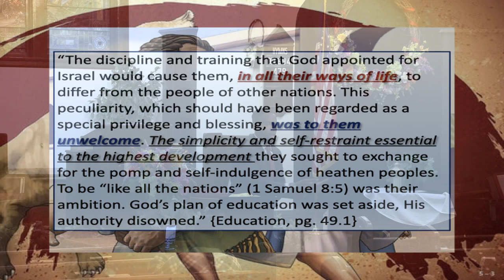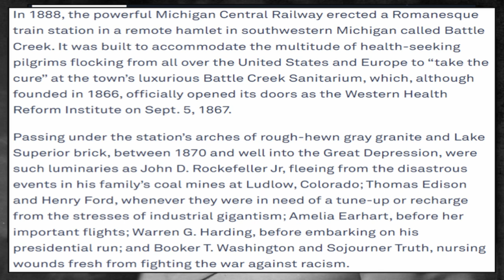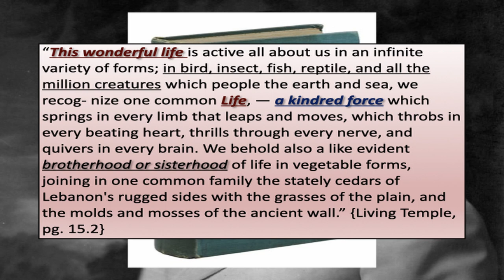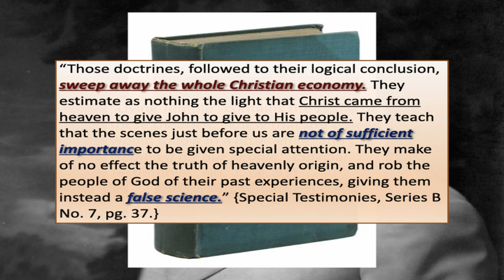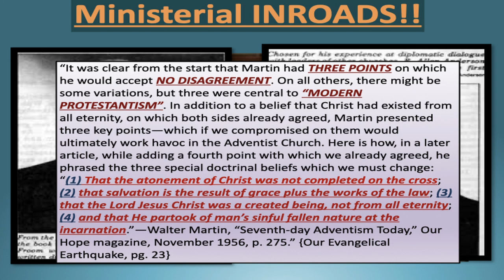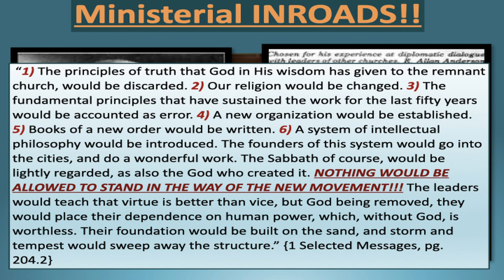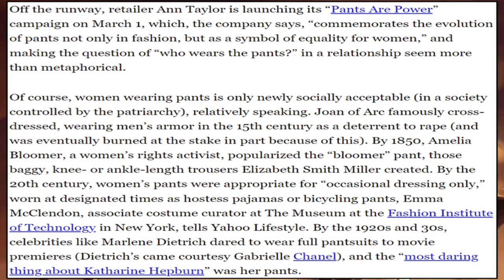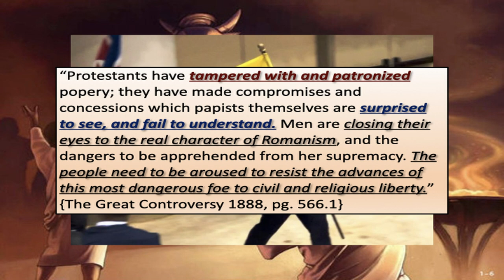The Alpha and Omega-The Alpha and Omega of apostasy, a new system of religion, and modern iniquity.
This is the 3rd installment of our 10 part winter revival series on Revival and Reformation. This message delves into the alpha and omega of apostasy spoken of in the Spirit of Prophecy (Ellen G. White), that would be Satan's means of corrupting the purity of the message that God in His wisdom committed to the Seventh-Day Adventists church. We go into the history of the rise and fall of John Harvey Kellogg and how satan sadly used him to propagate the alpha of satanic theories as expressed in the book "Living Temple". In addition, we explore how the omega of apostasy, as revealed in the overt degradation of our Biblical teachings have paved the way for the spiritual degeneration of the practical life of Seventh-Day Adventists around the world. This is a very important and powerful message and we STRONGLY  encourage all to share this message far and wide. We pray all are blessed by the content of this sermon!

And please consider donating and becoming a regular contributor to Glad Tidings 3AM, as the more you help the more content we can make, the donation info is located at the end of every video. Below is also a link to our ministry website for additional info and donation instructions. Thank you and God Bless!!